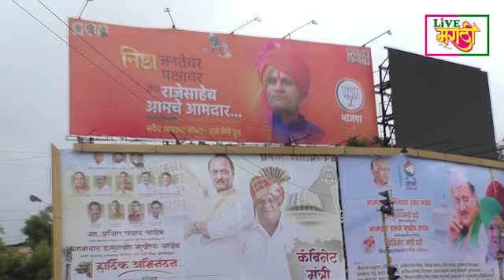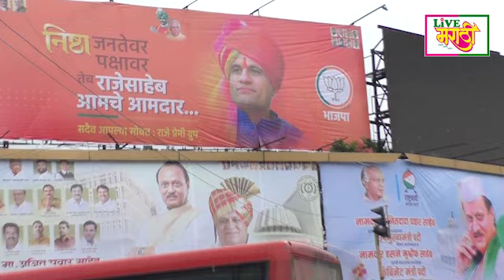बॅनर नेत्यांचं आणि धुसफूस कार्यकर्त्यांची